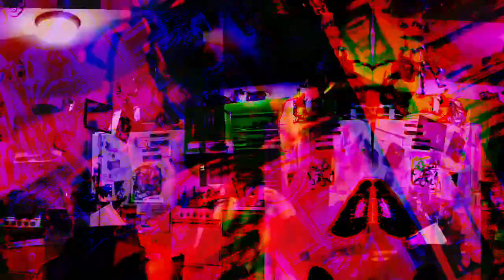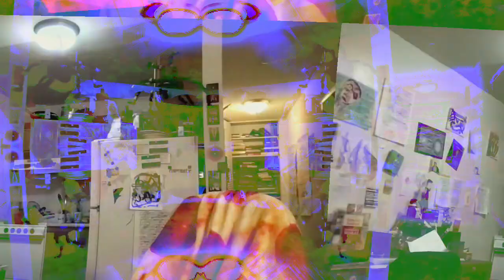[EPILEPSY WARNING] Movie 23 03 22 16h27m44s *Photosensitivity Warning*